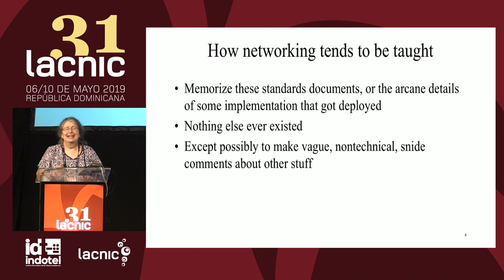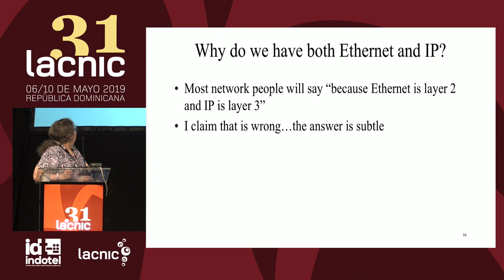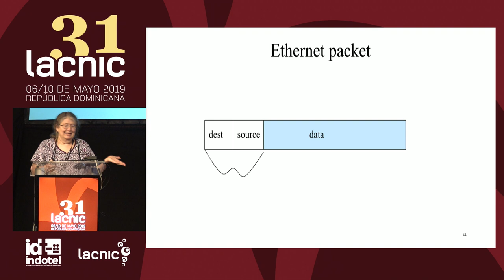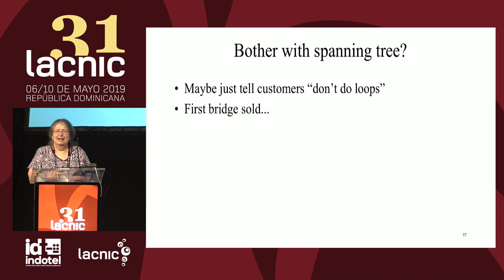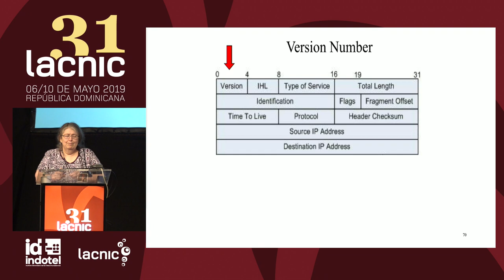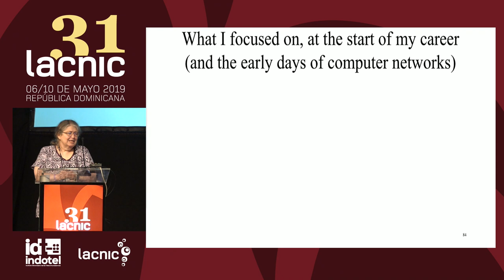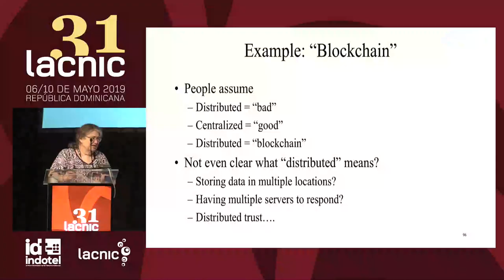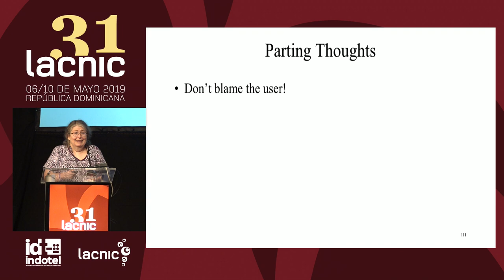Keynote - Radia Perlman: “Pensamientos sobre Internet”